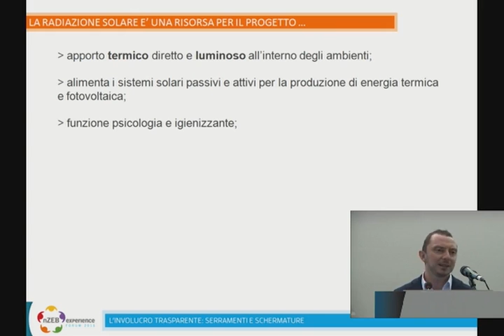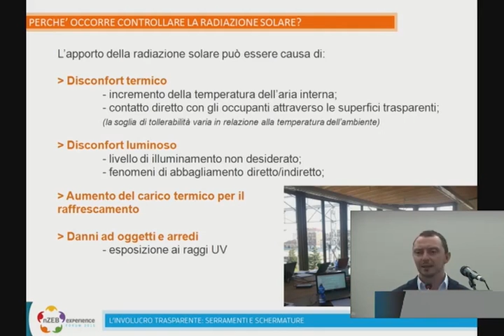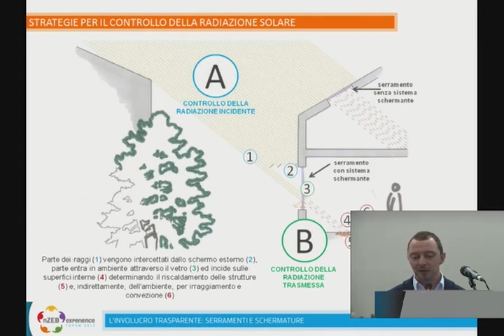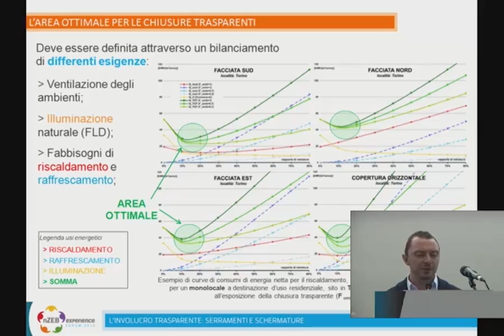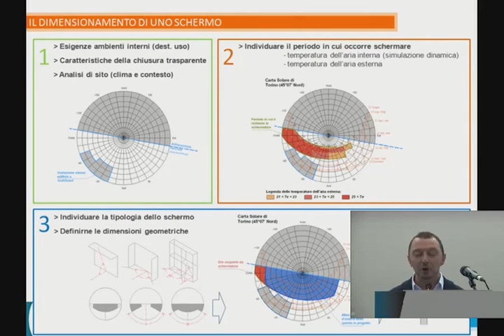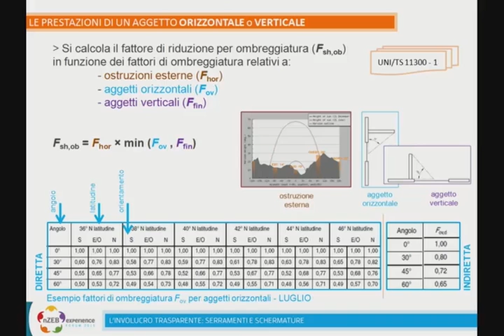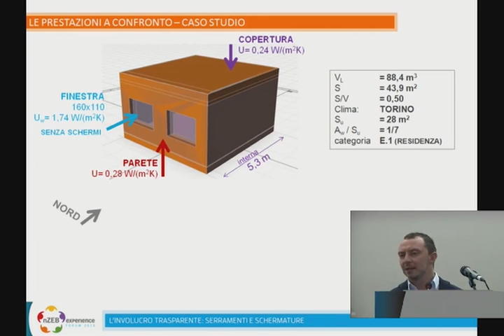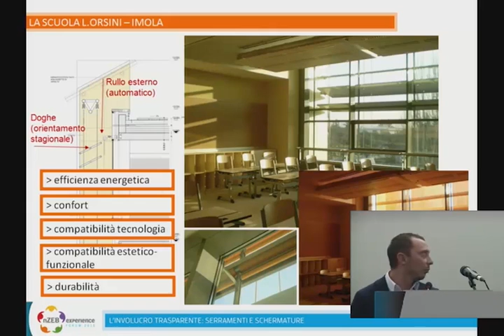Schermatura degli elementi trasparenti: strategie progettuali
Intervento di Luca Raimondo, architetto e consulente energetico-ambientale, tratto da nZEB Experience Forum 2015.

EdicomNews è il canale YouTube che raccoglie i contenuti promossi da EdicomEdizioni nel settore ARCHITETTURA | DESIGN | TECNOLOGIA | SOSTENIBILITÀ.

➤ EdicomEventi | Formazione accreditata ARCHITETTI | INGEGNERI | GEOMETRI | PERITI